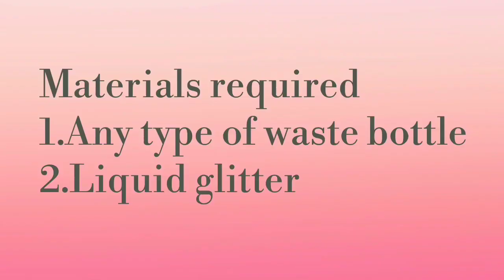DIY Flower Vase Ideas | Best Reuse Ideas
Welcome to Craftvilla

In today's video I have reused an ENO Glass bottle to make a beautiful flower vase. I have decorated the bottle using liquid glitter.